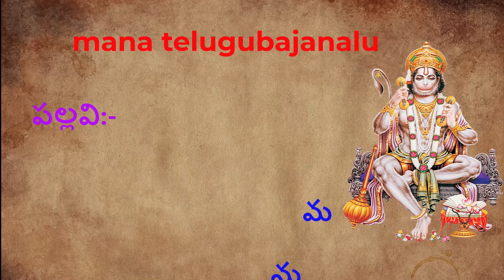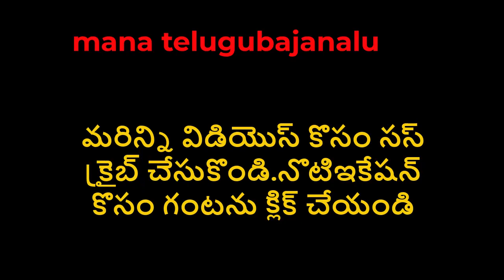namo veera hanuma ninnu pogadatarama (నమొ వీర హనుమ నిన్ను పొగడతరమ) with lyrics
Namo veera hanuma ninnu pogadatarama
namo veera hanuma
hanuman bajanalu
namoverahanuma ninnupogadatarama
famous bajana songs
top bajana patalu
telugu bajana patalu
telugu bajana songs
hit bajana songs
నమొ వీర హనుమ
నమొ వీర హనుమ నిన్ను పొగడతరమ
dornipadu bajana songs
hanuma
veerahanuma
namo veerahanuma song with lirics
namo veerahanuma song with lyrics
namo veerahanuma ninnu pogadatarama bajana song
namo veerahanuma ninnu pogadatarama song
namo veerahanuma ninnu pogadatarama song with lyrics
bajana songs wit lyrics